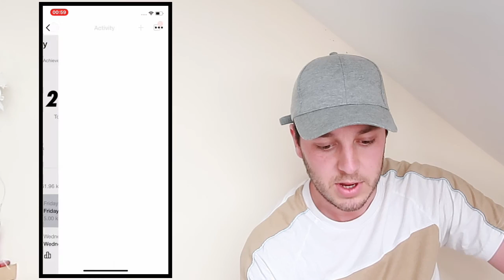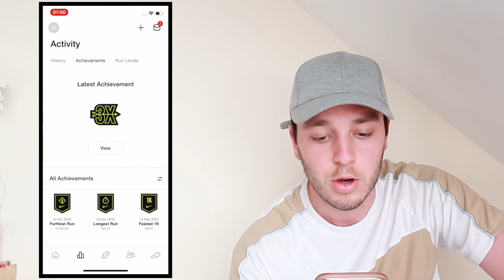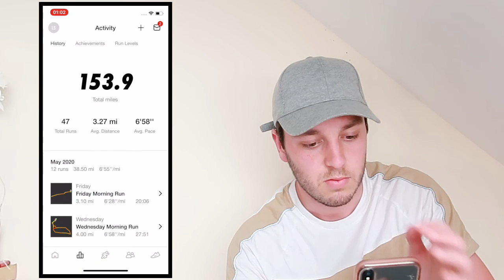RUNNING 5K: MY FIRST VLOG | LIAM SCOTT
Hi and welcome to my first ever Vlog! my name is Liam Scott and in today's video I will be showing myself running 5k sub 20 weighing 183 pounds. I will also be including some family vlogging footage.  As this is my first ever video, I just touch slightly on how I am training myself.

I managed to achieve a PR of 19:59 which I have been training towards for the past 2 months. I'm completely new to this youtuber world, so would love to know your thoughts on the video and any future recommendations.

I plan on making more content with regular uploads. One video I really hope to film is the 10,000 calorie eating challenge. If this is something you would like to see then let me know!